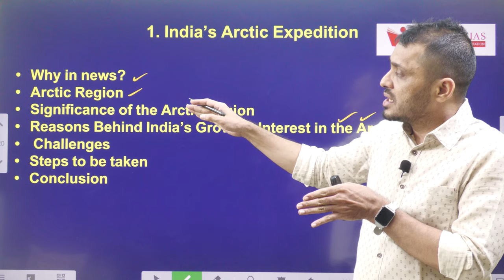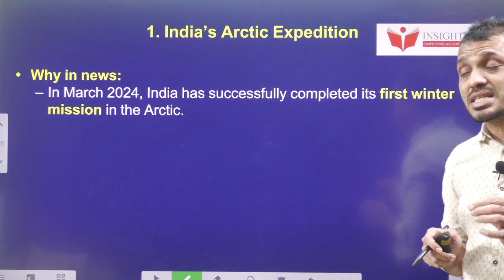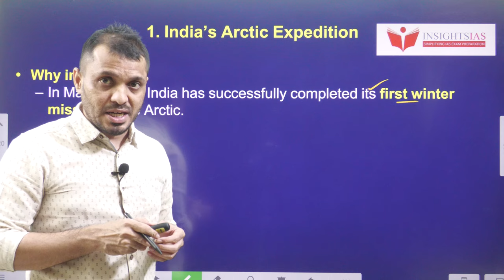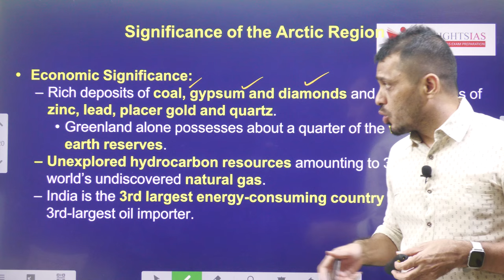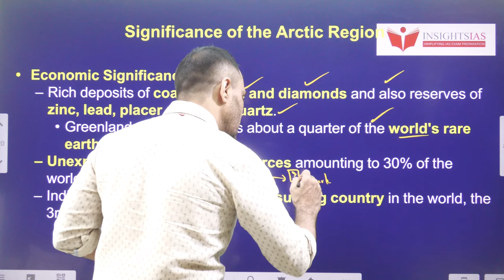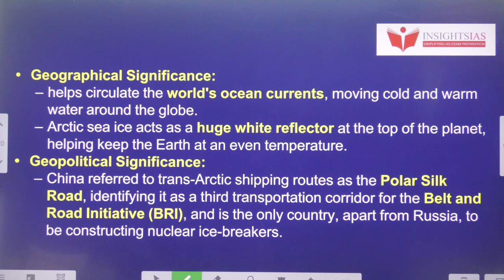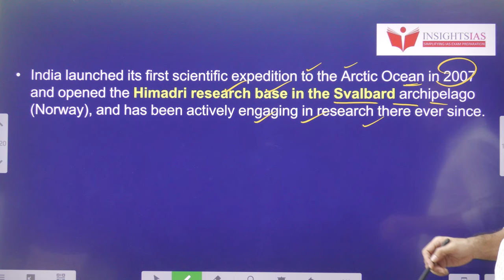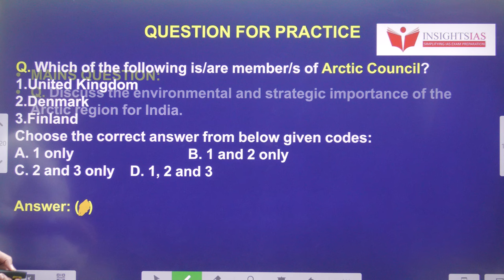India's Arctic Expedition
Time codes:
0:00- Introduction
00:18- Video components
02:04- Arctic map pointing
06:36- Reasons for India's interest
07:05- Steps to be taken
07:57-  MCQ's

.youtube.com/playlist?list=PL7Ga7_sc-ojV3BiS3OKq0XXrkoOae4XbK